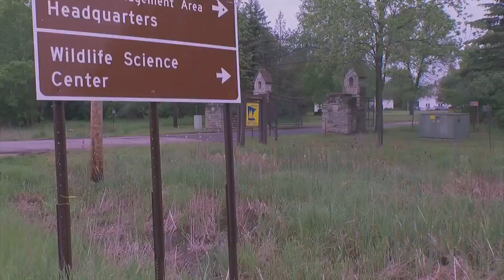Wolf Puppies Under The Microscope In Bottle-Feeding Study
The Wildlife Science Center in Columbus has a handful of newborn wolf pups, Molly Rosenblatt reports. WCCO 4 News at 6 - May 25, 2016